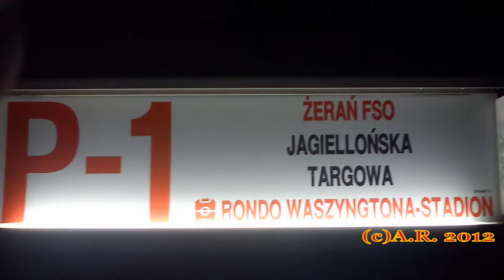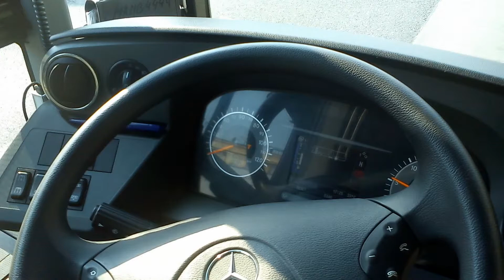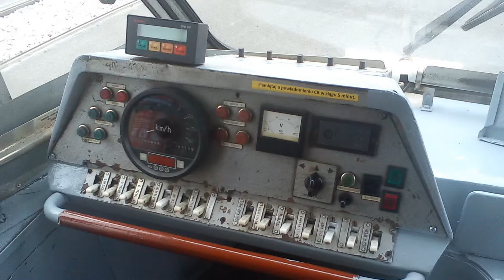RÓŻNE POJAZDY KOM MIEJSKIEJ ORAZ TECHNICZNE